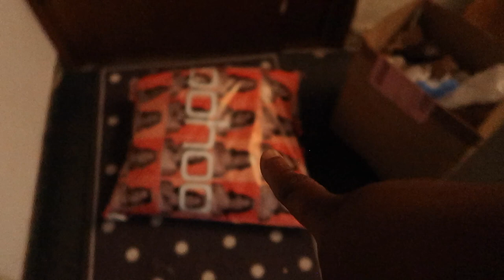THIS is WHY I LOVE you guys🙈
! ANNOUNCEMENT !